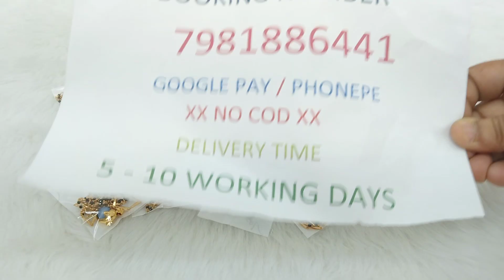🐬 dolphin 🐬 black beads 🪅 unique design 7981886441 whatsapp us